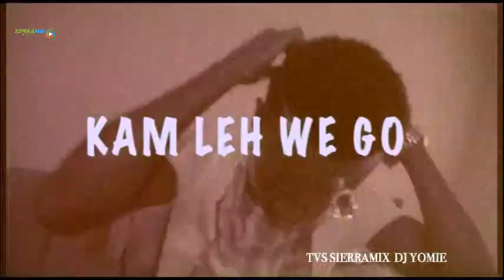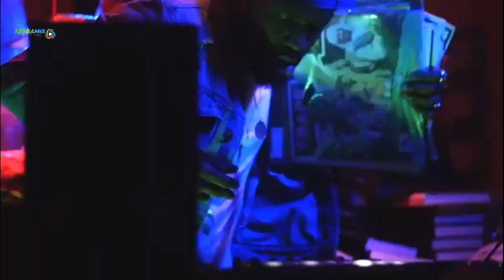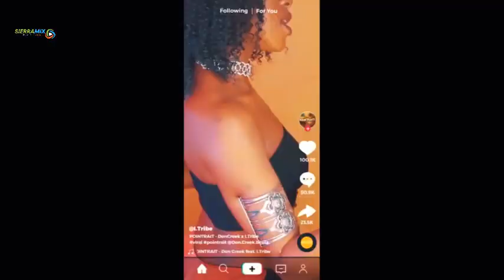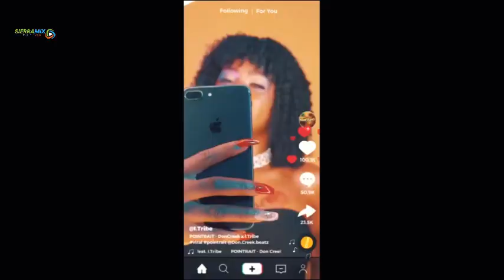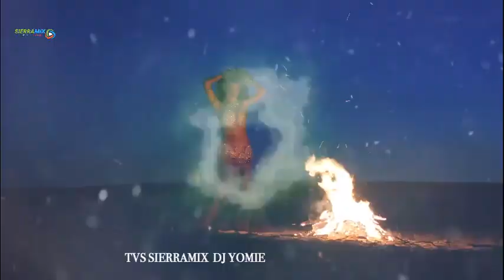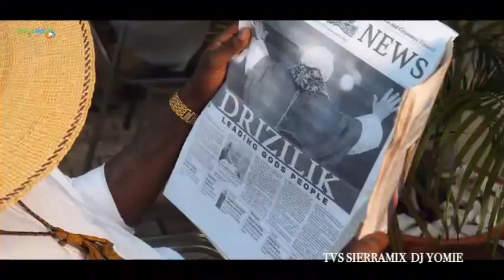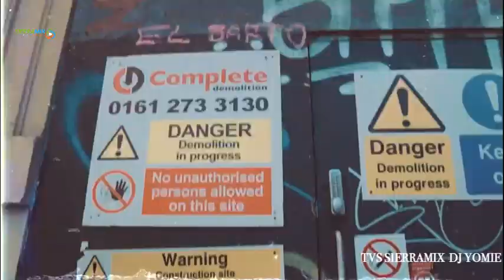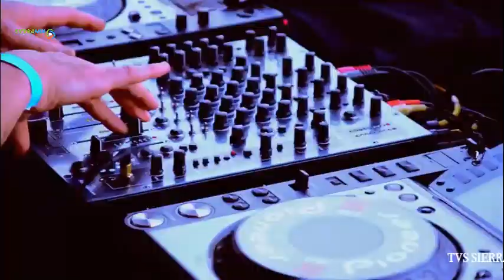SIERRAMIX VOL 4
SIERRA MIX VOL 4 BEAUTIFUL VIDEO MUSIC SONG That will impress you

TVSALONE is always by your side we have always been broadcasting TRUE news. For faster get news update subscribe our channel we always want to cheerfull our viewers and give them the right news stay with us by subscribing our channel and latest news updates Press the bell icon to find out.                                                                                                                                                               we provide always sierra leone religion,sierra leone music,africa news,sierra tv show,sierra tv,sierra news update here.